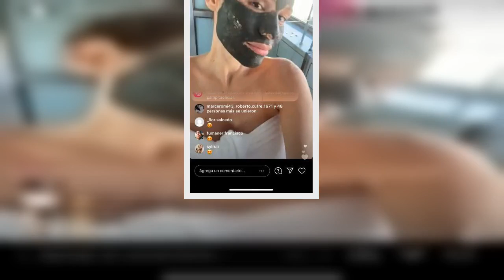Pampita y su rutina de belleza infalible para tener una sonrisa perfecta: "Es una carta de presentac